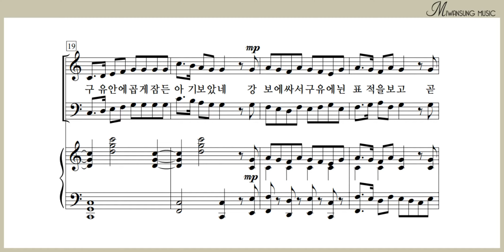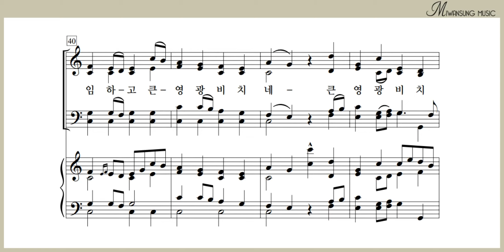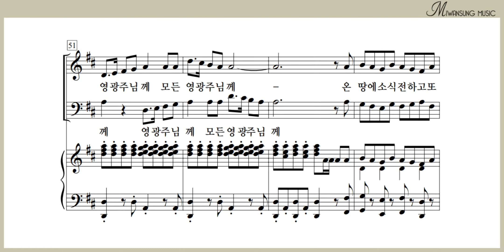주께 영광 / 테너파트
하이라이트 28집 / 주께 영광 / 테너파트